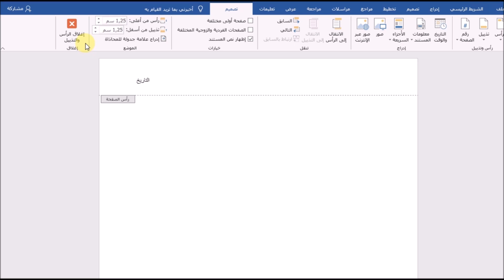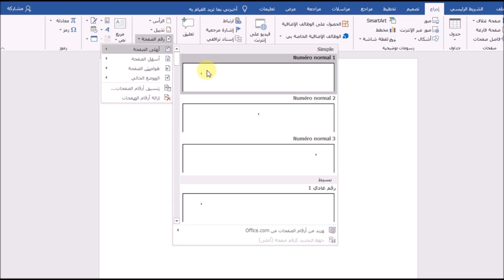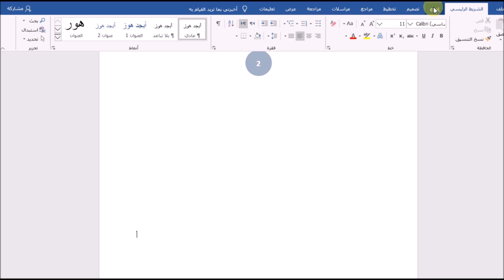Word الدرس 13 ادراج رأس وذيل الصفحة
Word  créer une page
Ajouter un titre
Couverture page Word